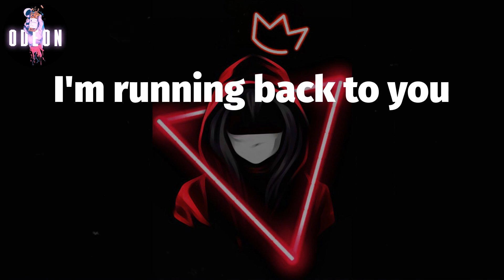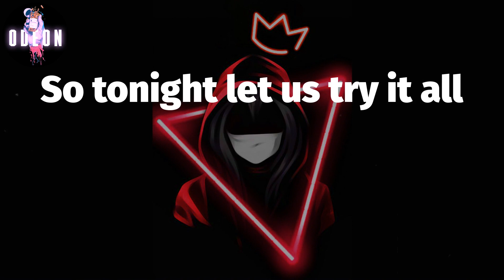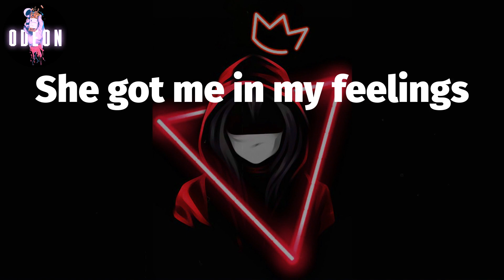👋🏾 Mayorkun - Holy Father